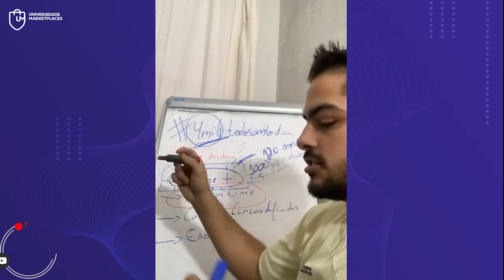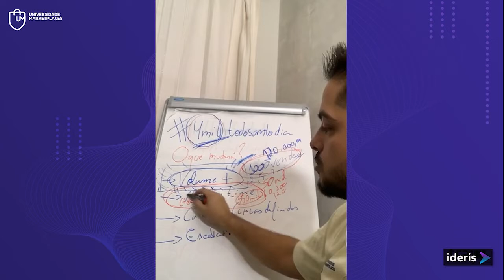O que você está deixando de fazer nos marketplaces por não ter um time na sua empresa?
Descubra o caminho mais rápido para você vender 4 Mil Todo Santo Dia no Carrefour, Ponto Frio, Casas Bahia e Extra:

Para atingir certo nível nos marketplaces, muitas vezes não conseguimos sozinhos, mesmo que em alguns momentos temos que agir sozinho. Pois precisamos potencializar nossa margem de contribuição, para podermos lá na frente montarmos um time, e isso varia muito de negócio para negócio.

Então não é sobre aumentar o custo fixo, e sim, de quando começar a montar um time. Então no momento que eu atingi um certo volume de vendas, eu consigo montar um time. A partir daí, quando já temos um time, você como gestor consegue começar a prestar mais atenção em outras coisas para o empreendimento, assim como estratégias para otimizar o seu negócio.

Então o que você está deixando de fazer por não ter um time na sua empresa?

Apoiam nosso projeto:
Cupom: umarketplace

Cupom: PARCEIRO20